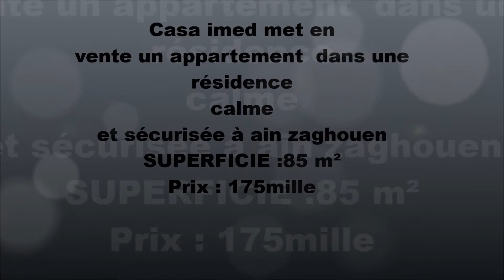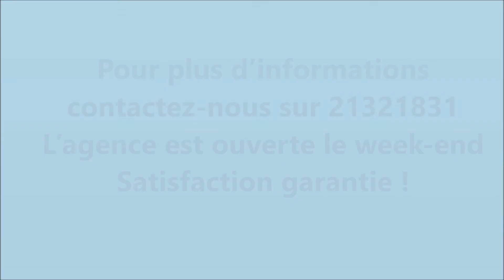superbe s+1 à ain zaghouen contactez 21321831